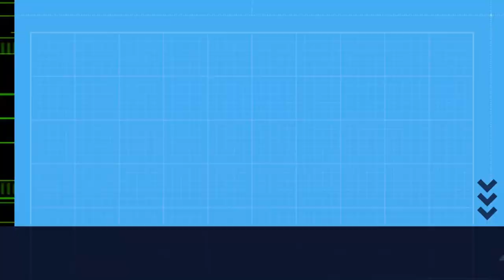Fentos, sol e poalla / Helechos, sol y llovizna. Fraga de aveleiras en Zamáns, Vigo.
Volta o frío e a chuvia a Galicia. 23 de febreiro de 2023
Imaxe: APBVigo
Son: Ambiente